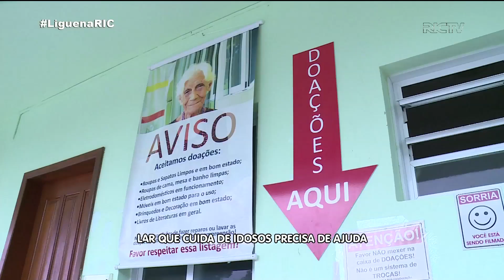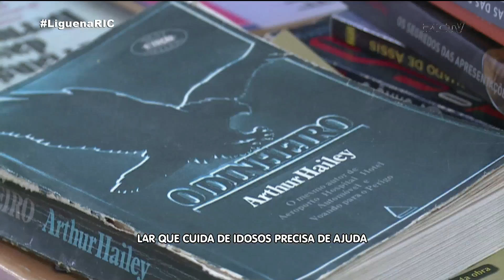Amor sem idade: lar de idosos precisa de ajuda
Uma entidade que acolhe idosos há mais de 40 anos precisa da nossa ajuda. É a SEOVE, que funciona ali no Campeche, no Sul da Ilha. Por lá, não existe falta de amor e nem de cuidados, mas falta recursos para manter a qualidade do serviço.